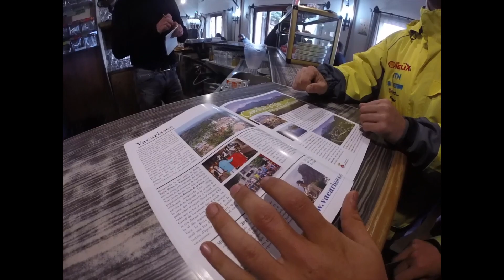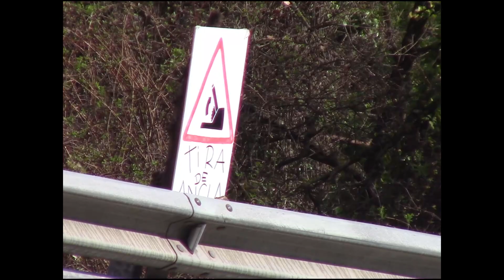XVIII Ral·li de la Llana | CAR RACING FRIENDLY FRIENDS 2018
Vídeo de prueba en el que se puede ver un día de Rally con los amigos.